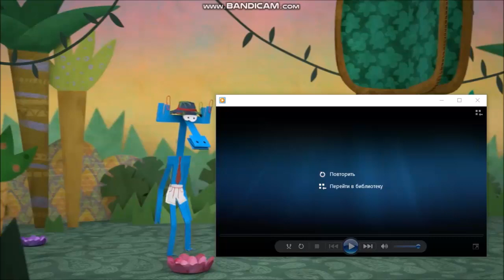Бумажки Аристотель vs Klaskyklaskyklaskyklasky Gummy Bear Movie Maker